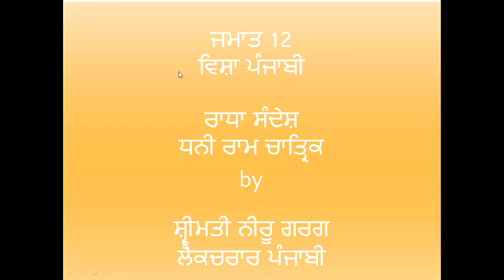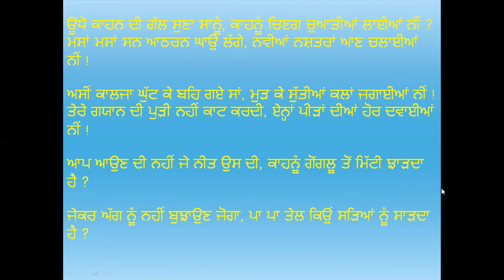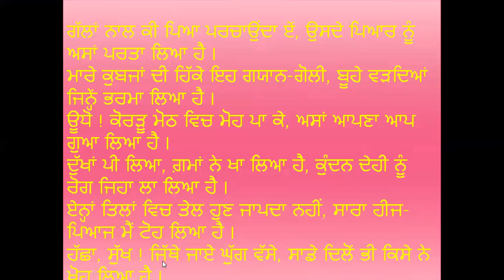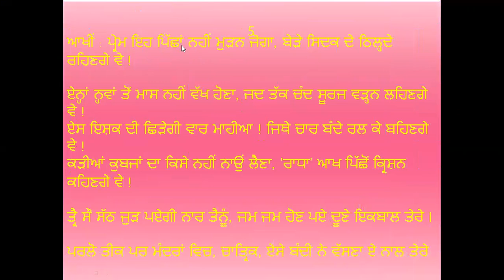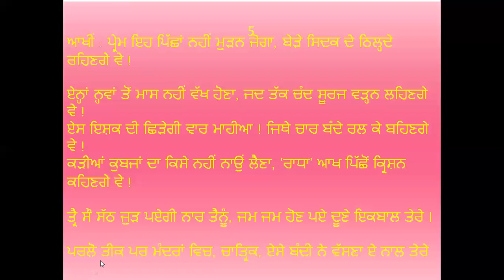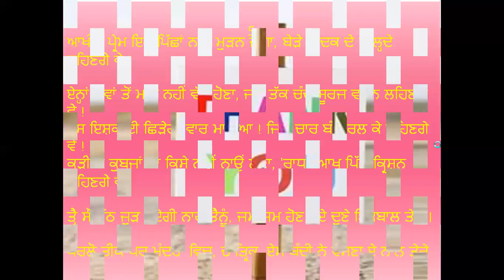Class 12 Punjabi ਰਾਧਾ ਸੰਦੇਸ਼ / Radha Sandesh by Dhani Ram Chatrik ( Kav kirti)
here Smt Neeru Gupta , Lect. in Punjabi
taught the Radha sandesh by Dhani Ram Cahtrik